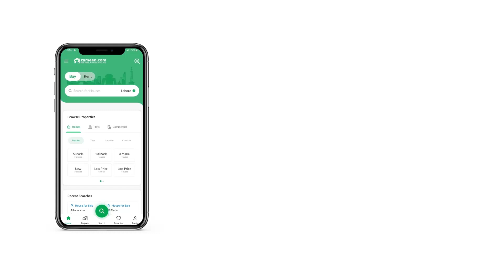10 MARLA RESIDENTIAL PLOT FOR SALE IN E-16 ISLAMABAD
Very good area for living. 100% level Plot Near to Main Gate and commercial Market, Mosque, Park and School. 4km from New Margala Road. 20km from Airport and 6 km from Motorway. All Basic facilities are available Gas, Water under ground electricity. This is future investment.
buy and start your dream home on good location. Thanks for reading.